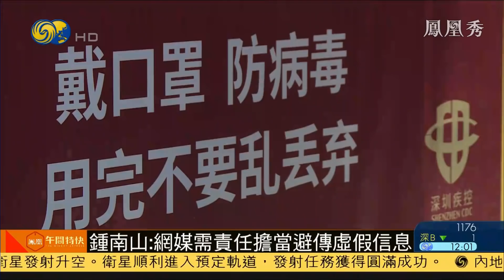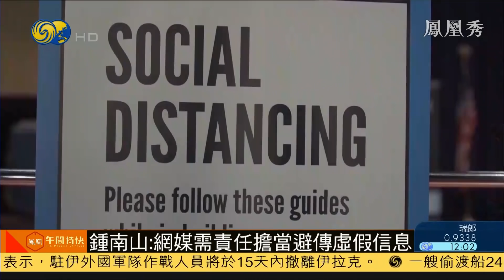《鳳凰午間特快》2021中國網絡媒體論壇在廣州開幕；俄烏局勢升溫 雙方繼續在黑海舉行軍演 20211125【下載鳳凰秀App，發現更多精彩】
2021中國網絡媒體論壇11月25日上午在廣州開幕。鍾南山出席論壇，並發表主題演講表示，在抗疫防疫期間網絡媒體的貢獻功不可破，但大流量的網路媒體也能推波負能量。他舉例西方某些國家利用輿論霸權，散播新冠病毒由中國實驗室製造或泄露的虛假信息，造成相當一部分西方公眾敵視中國，當地華僑華人受到歧視甚至毆打。他強調，網絡媒體需要有責任擔當，避免傳達錯誤和片面信息。

俄羅斯媒體11月24日報道，俄軍戰機再次在黑海地區舉行演習，配合艦隊模擬應對空襲和作出反擊。同一時間，烏克蘭國防部也表示，軍方近日在南部的軍事訓練場出動多款戰機進行空襲訓練，打擊黑海地區的空中與海上目標。